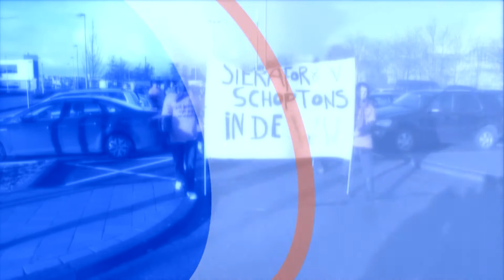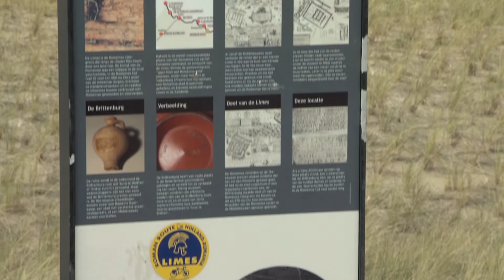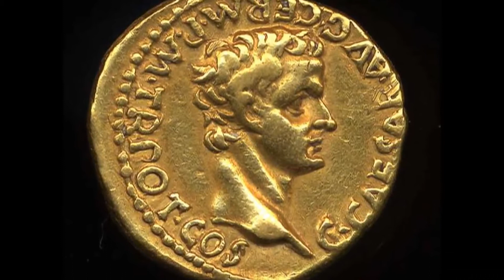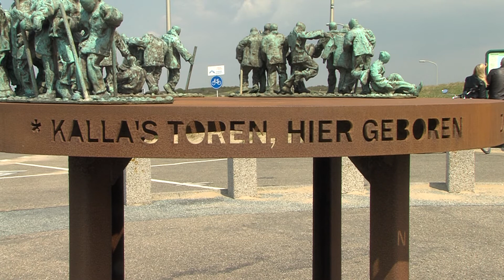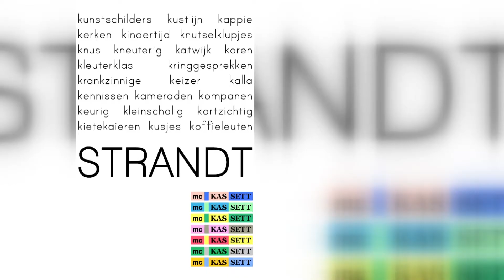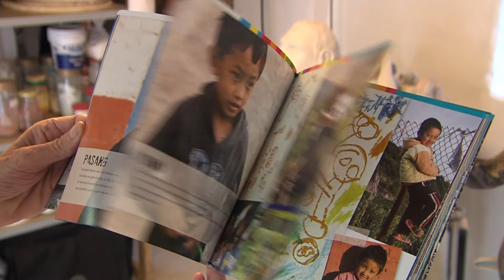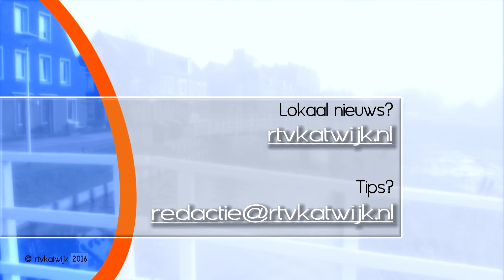RTV Magazine 16-05-2016 - RTV Katwijk